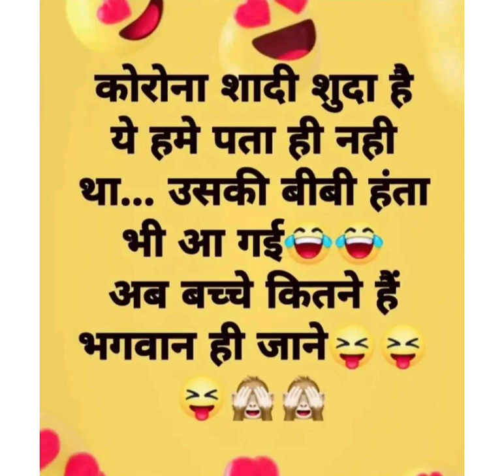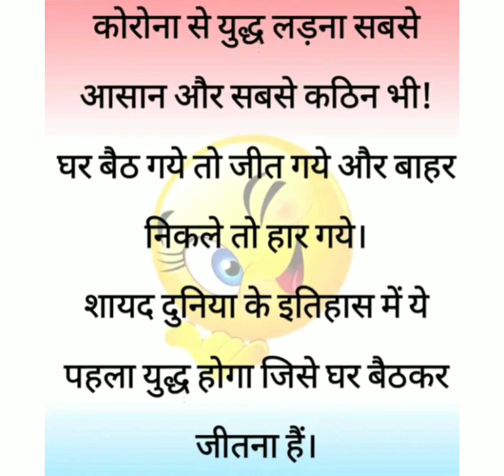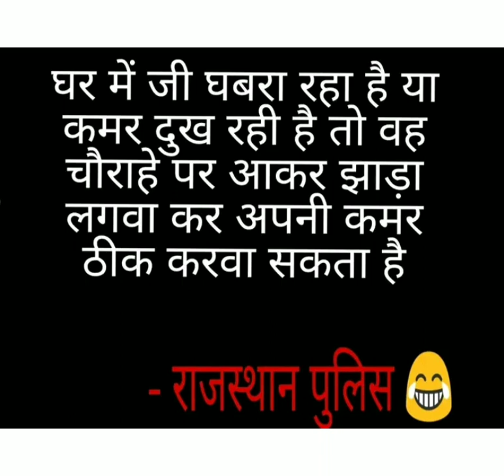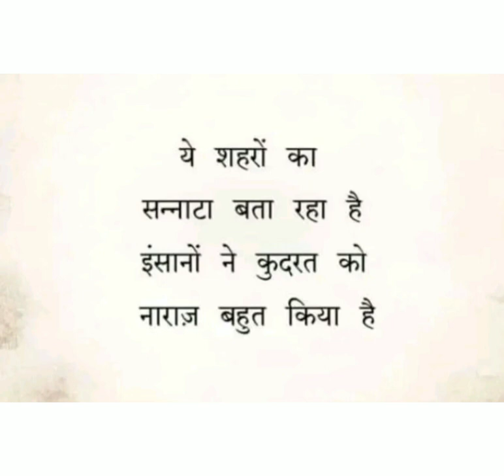Funny Jokes Lockdown Hindi Status Quotes Chutkule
Take care. Stay safe. Stay home.